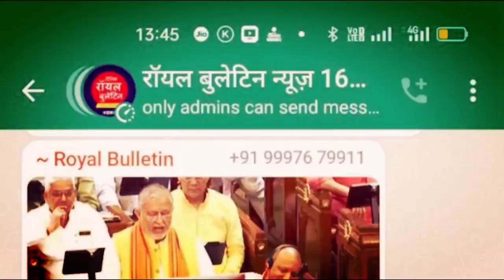शामली में रेलवे फ्लाईओवर से गांव की तरफ रिंग रोड देने की मांग, कलेक्ट्रेट पहुंचे किसान